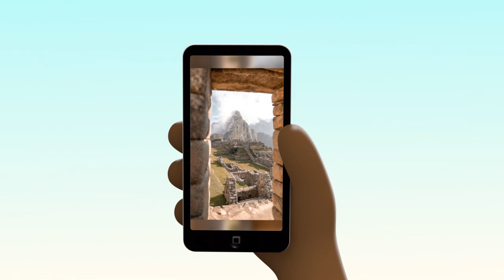FOUR FRIENDS.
This story will serve as material to associate geometric figures, for children from 3 to 5 years old. I did it during my practices with the children who participated. I thank the parents and the care center for their support in the process of my learning in another language and in a foreign country that provides me with opportunities for professional and personal growth.

Square, circle, triangle and rectangle

One beautiful day, a huge sphere appeared, it was bright and heated other spheres, from the smallest spheres to the largest, then a giant square appeared, this square was blue, it had a voice and could speak and it said to the spherical circle Hey, are you the sun or the moon? Or are you the planet Earth? The sphere could not speak, but it could move, therefore, it could not answer the square question with words.
Suddenly a sound was heard emerging from the earth, it was a huge silver pyramid, the pyramid could speak many languages: Quechua, Mayan, English, Hindu, Spanish, Italian, Maltese, it answered the square, hey square, talk to me! , I have learned for centuries how to talk to squares like you, in many languages, the square smiled and said, that circle is the sun, the moon, or the planet Earth, or maybe it is a ball, the pyramid paused. and he continued saying, I will tell you everything you want to know, but first I must greet you in other languages, after a brief silence the square began to say. All the time when addressing someone you should say hello first, today I will teach you in many languages ok, the square said ok moving his head up and down.
The pyramid began to say:
Good morning in Quechua it is Ali tutamanda, this language was spoken by “the children of the sun”, it was an empire in South America, today it is Peru, they were mathematicians, doctors, scientists and engineers who until now preserve vestiges, an example of this is Macchu- Picchu and Saczaywaman, which are constructions with square stones superimposed in an extraordinary way.

Good morning in Mayan it is Bix a beel, it was a great civilization that also left vestiges called the pyramids of Chichen Itza in Mexico. Its was judge civilization is well.
Good morning in Spanish is good morning, this language is the most spoken in the world, because it was a kingdom that moved and occupied places with riches, so they arrived at the Inka empire in Peru and stole the gold and silver that they had.
Good morning in Italian it is Boungiorno, Italy was also part of an empire they were called the Roman Empire and they also expanded in ancient times, similar to the Spanish kingdom.
Good morning in Maltese is Bongu, few people in the world speak only those who live on the island, in ancient times this island was highly coveted for its location and its scenic and climatic beauty, so the English came to occupy the place for years and today in English is also spoken on that island.
I can continue telling you much more about myself, I am a pyramid, they call me Giza, I am also part of a great empire called the Egyptians, where the pharaohs were rulers.
Suddenly the conversation was interrupted, with lightning, thunder, wind, but a song was heard in the distance that became more powerful as the seconds passed. It was a yellow rectangle and said "I have 4 sides, I am happy, happy, happy." "Suddenly it started to rain and the 4 figures got together and said in one voice, rain, rain, go away, the circle and the square want to play, the circle and square want to play, rain, rain, go away, the triangle and the rectangle want to play, triangle and rectangle want to play, suddenly the triangle looks into the eyes of the circle, he was crying because he could finally move with his new friends and learn to pronounce words.
After a few minutes the rain stopped and the four geometric figures became good friends and went to school together every day.
Author: Candy Valera Chota

Erba’ ħbieb
Ċirku, kwadru, trijangolu u rettangolu

Ġurnata waħda sabiħa, dehret sfera enormi, kienet tleqq u saħħnet sferi oħra, mill-iżgħar sferi għall-akbar, imbagħad deher kwadru ġgant, dan il-kwadru kien blu, kellu vuċi u seta’ jitkellem u qal liċ-ċirku sferiku Ħej, int ix-xemx jew il-qamar Jew int il-pjaneta Dinja L-isfera ma setgħetx titkellem, iżda tista 'tiċċaqlaq, għalhekk, ma setgħetx twieġeb il-mistoqsija kwadra?